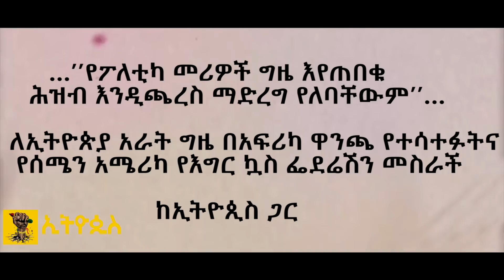Ethiopia:Ethiopis …’’የፖለቲካ መሪዎች ግዜ እየጠበቁ ሕዝብ እንዲጫረስ ማድረግ የለባቸውም’’…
…’’የፖለቲካ መሪዎች ግዜ እየጠበቁ ሕዝብ እንዲጫረስ ማድረግ የለባቸውም’’…